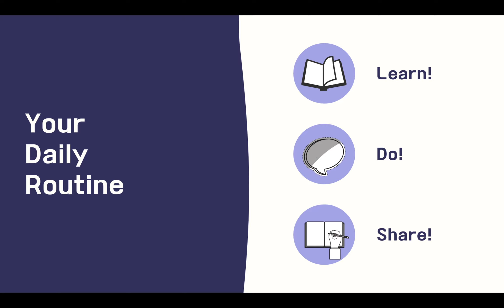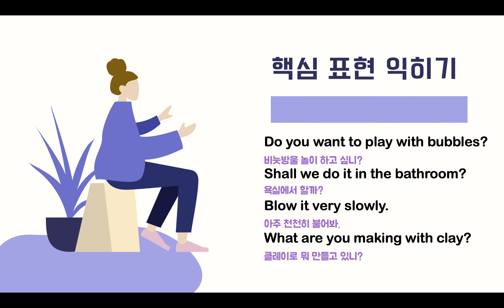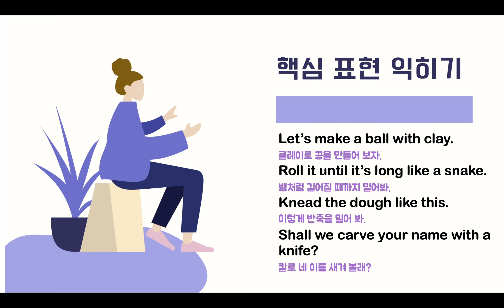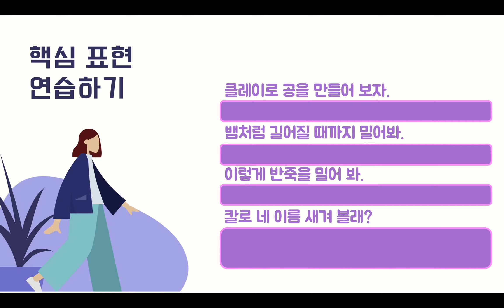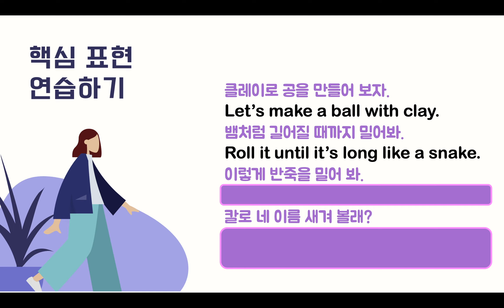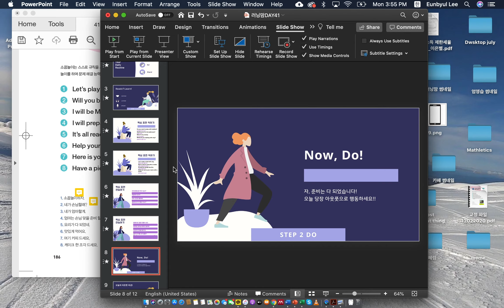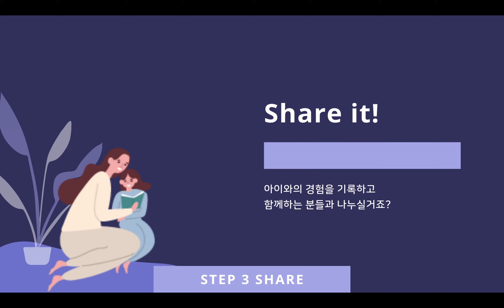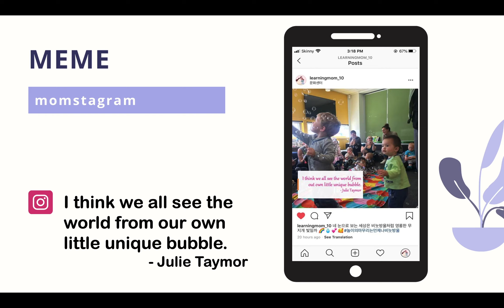"아주 천천히 불어 봐"를 영어로 어떻게? [하루10분 엄마영어습관] 러닝맘 41과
러닝맘 41과
(0:40) 핵심 문장 익히기
(5:45) 문장 말하기 연습 (전체 문장)
(8:59) 아웃풋 미션